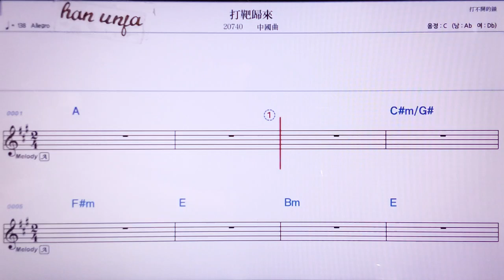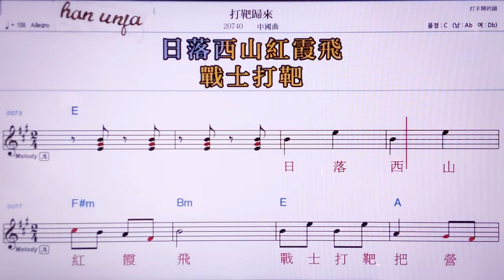💖다바꾸이라이/ 중국 곡 👍MR,노래방, 악보, 코드,Karaoke With Sheet Music